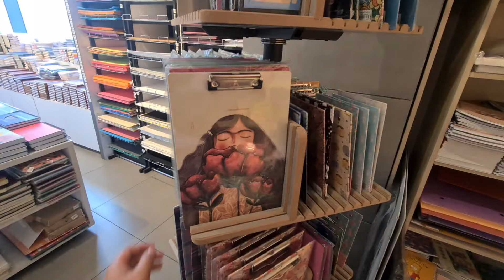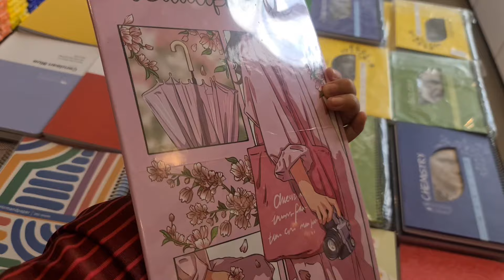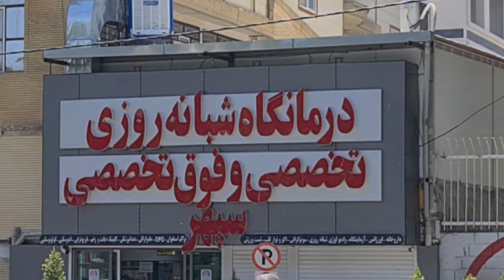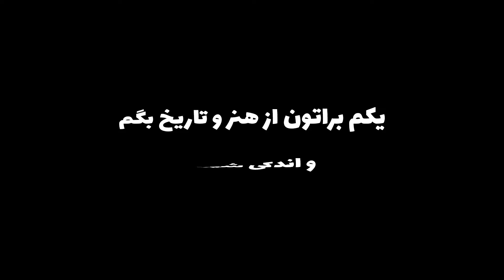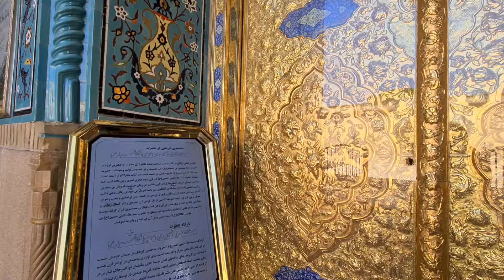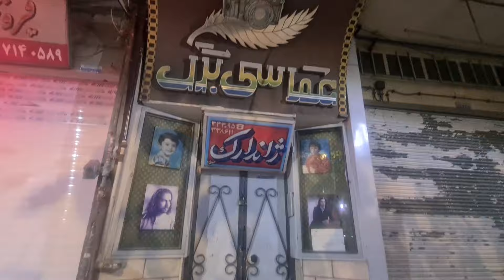ولاگ خرید+تولد+روزمرگی+شیراز گردی+نذری+تمرین آواز/ولاگ پروداکتیو👌🏻🥰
براتون یک ولاگ پروداکتیو آوردم ،خودم عاشقشم،هر کاری که فکرشو بکنی توی این ولاگ وجود داره از خرید کردن ،سورپرایز تولد و خرید تولد ،شیراز گردی و یک عالمه اطلاعات در مورد هنر آینه کاری ،نذری دادن،روزمرگی های من ،تمرین آواز و سلفژ ،گیتار زدن و ...🥰🤌💫
من اگر جای تو باشم ابن ولاگ و تا آخر میدیدم بعد هم سابسکرایب میکردم و زنگوله رو میزدم.🔔🎬

من کوثر هستم و توی کانالم👇👇
ولاگ روزانه،ولاگ سفر،ولاگ دورهمی،ولاگ مهمونی ،آشپزی و طبیعت گردی و ... منتشر میکنم و از اینکه اینجا همراهمی خوشحالم🥰
یادت نره که کانالمو سابسکرایب کنی🎯

پیشنهاد من برای تو اینه که پلی لیست شیراز گردی 🏡که لینکش
این پایینه

و پلی لیست ولاگ سفر🏕

رو حتماااا ببینی 🥰🤍

و کانال اینستاگرامم رو فالو داشته باشی✨️👌🏻

کانالمو سابسکرایب کن ، قراره کار های هیجان انگیز انجام بدیم.
با دیلی کوثر همراه باش💃

I brought you a productive vlog, I'm in love myself, everything you can think of is in this vlog, from shopping, birthday surprise and birthday shopping, sightseeing in Shiraz and a lot of information about the art of mirror work, making vows, my daily life, singing practice.  And selfies, playing the guitar and...🥰🎸🤌

I am Kowsar and I am on my channel 👇👇
I publish daily vlogs, travel vlogs, holiday vlogs, party vlogs, cooking and nature trips, etc. and I am happy to be here with you.🥰

My suggestion for you is to go to the Shiraz playlist 🏡 which is the link This is the bottom

Stay with Daily Kowsar 💃

ولاگ
ولاگ روزانه
ولاگ خرید
تولد
سورپرایز
ولاگ سفر
روزمرگی
شیراز
شیراز گردی
آواز
میا